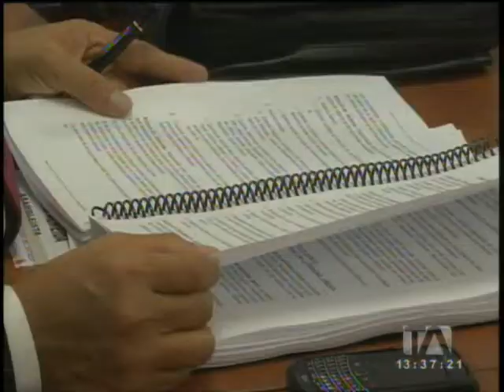Debate del proyecto de Código Penal devela crisis carcelaría en el país